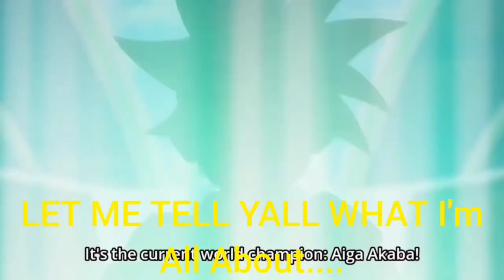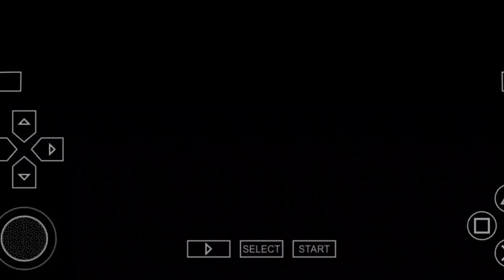ANNE PLAYS: WWE SVR 2008 EP 25 (BUZZTKO Teams with Kenny Dytstra and The All Mighty Shows Up To RAW)